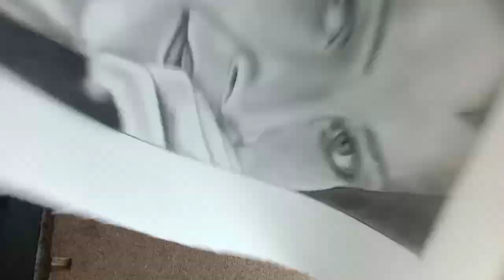Tejaswini Pandit mam pencil portrait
I am their biggest fan..😍😍

/_nikhil_arts/